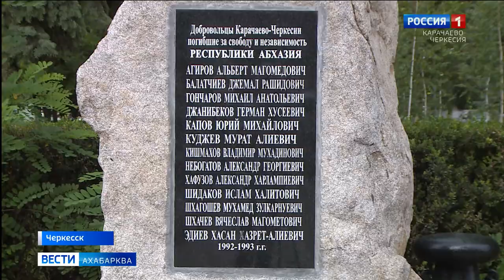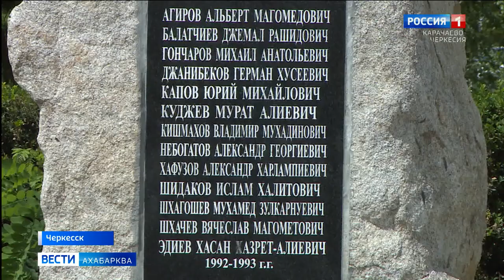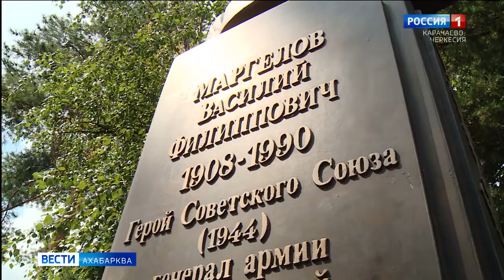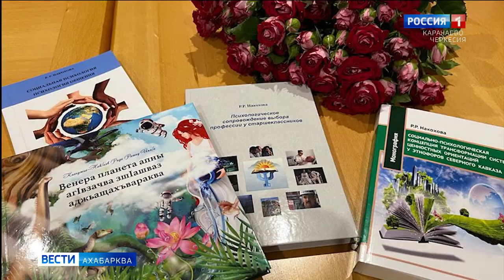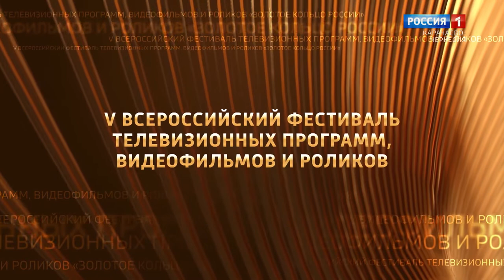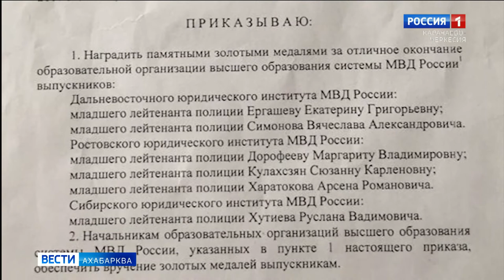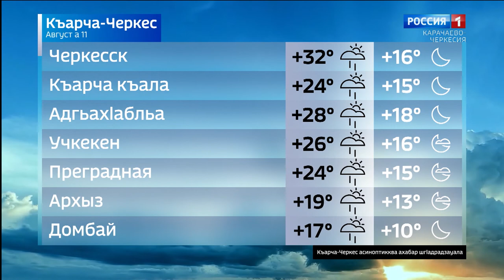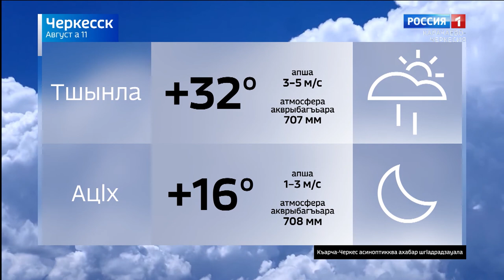Вести на абазинском языке 11.08.2022